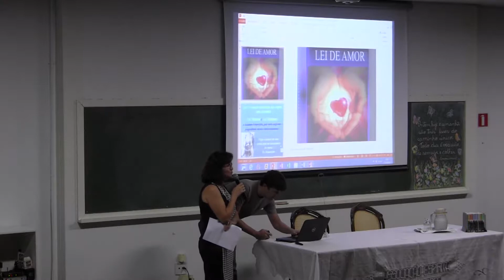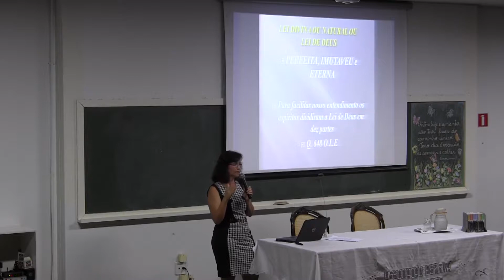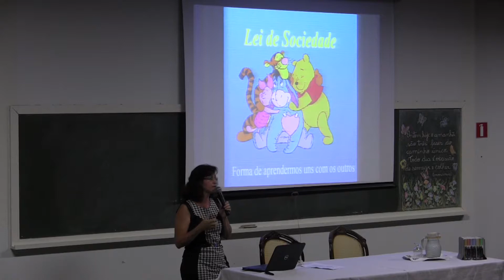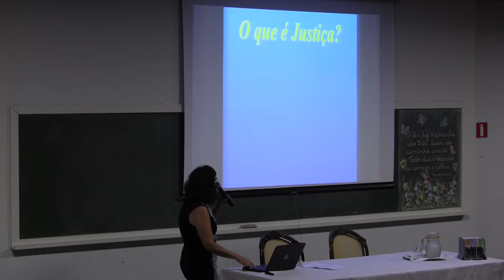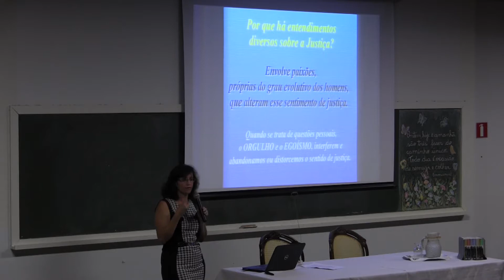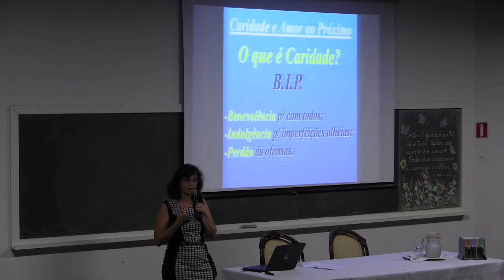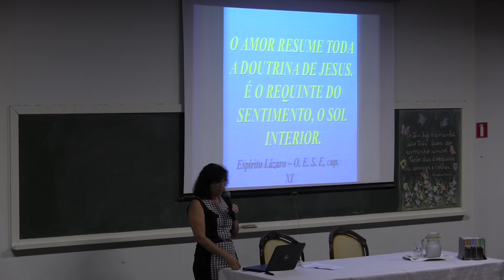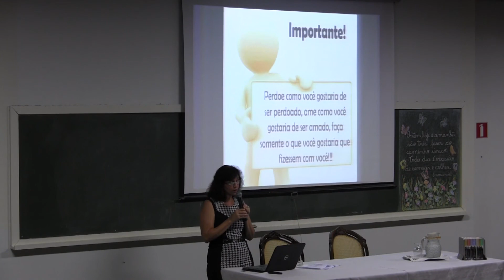Lei de Amor - Tânia Saraiva